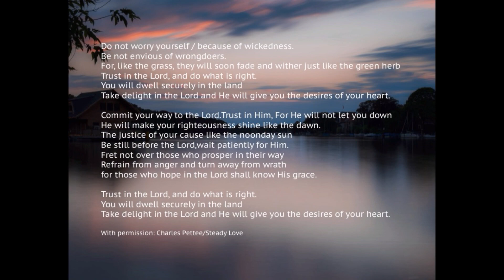Desires of your Heart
Desires of Your Heart is Psalm 37:1-17
Don't worry about anything, but in all your prayers ask God for what you need, always asking him with a thankful heart.  And God’s peace, which is far beyond human understanding, will keep your hearts and minds safe in union with Christ Jesus.  -Philippians 4:6-7